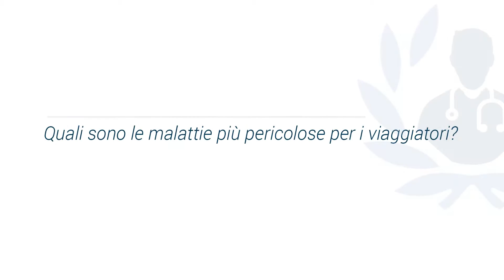La salute in valigia: prevenire le malattie tropicali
I viaggiatori più avventurosi, quelli che prediligono i viaggi in mete esotiche, devono stare attenti alle malattie infettive, come malaria, febbre gialla e dengue. Il Dott. Valerio Veglio, Infettivologo, ci spiega a cosa stare attenti quando viaggiamo e cosa bisogna fare, prima di partire, per proteggersi dall'attacco degli insetti vettori.

Vuoi più informazioni? Prenota una visita con il Dott. Veglio